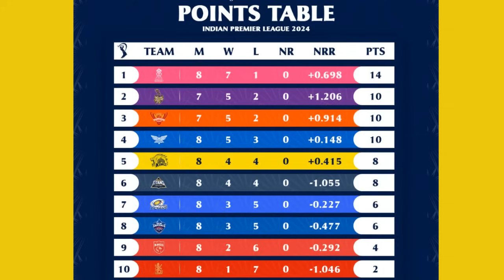CSK In Trouble? | DC vs GT Preview | IPL 2024 | Bhavna Balakrishnan